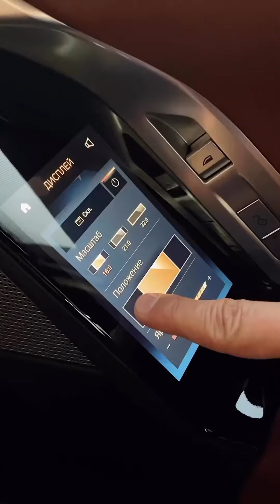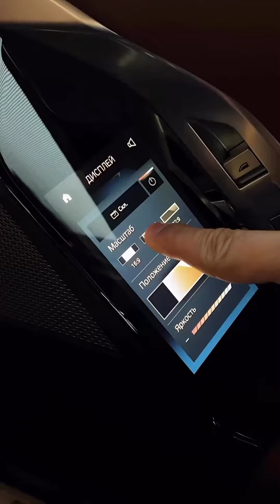😯BMW 7 series❤️🔥 Asmr unboxing listen😲😯